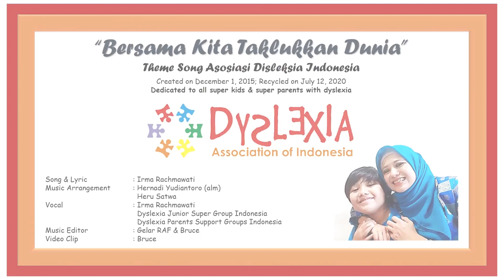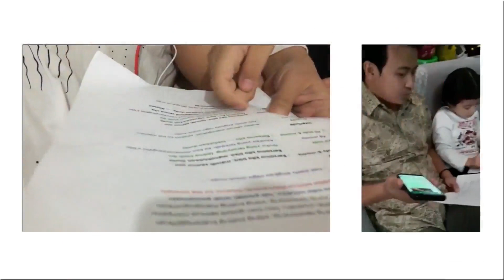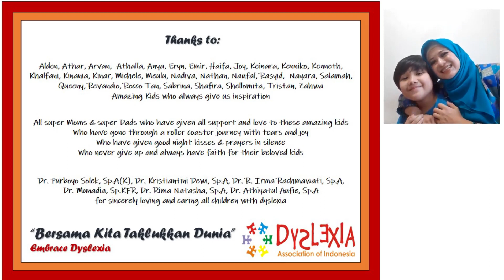Bersama Kita Taklukkan Dunia_recycle_2020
Lagu ini selalu berhasil membuat kami menangis haru, mengingat perjalanan hidup kami dan perjuangan para orangtua hebat bersama putra-putri mereka yang menyandang disleksia.
Tak terasa, kini 5 tahun sudah sejak diciptakannya, dan lagu ini pun masih mendapat tempat di hati para orangtua dan anak-anak disleksia sehingga sampailah kami pada project membuat recycle video clip di era pandemi ini.

Meski berjauhan, hal ini tidak membuat kami menyerah.
Terimakasih dan penghargaan yang tak terhingga untuk semua yang terlibat dalam pembuatan project ini, yang terdiri dari 27 keluarga, 32 anak, 21 ibu, dan 4 orang ayah yang luar biasa yang telah memberikan dukungan bagi Asosiasi Disleksia Indonesia, menerima tantangan yang menuntut keterampilan executive function yang luar biasa, sehingga project recycle video clip

Theme Song Asosiasi Disleksia Indonesia ini menjadi penuh makna kebersamaan……… “Bersama Kita Taklukkan Dunia”, didedikasikan untuk semua anak disleksia beserta orangtua mereka dengan penuh cinta.

VideoClipThemeSongAsosiasiDisleksiaIndonesia versi recycle 2020 “Bersama Kita Taklukkan Dunia” ditayangkan pertama kali dalam acara Online Mini Symposium “Pentalogy of Dyslexia” yang diselenggarakan oleh NBP Center dan Asosiasi Disleksia Indonesia pada tanggal 26 Juli 2020.

OriginalSong ditampilkan pertama kali dalam acara Dyslexia Speaks Up 1 pada bulan Desember 2015 dan ditayangkan pertama kali di Youtube pada bulan Juli 2017.